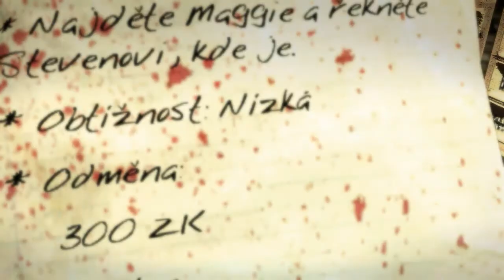Dead Island CO-OP Let's Play Česky [part 1]...''Domeček lásky''...Ultra LP TV...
Byla to krásná dovolená, dokud se neoběvili ZOMBÍCI!!, podívejte se na 1. díl našeho příběhu na ostrově Banoi.